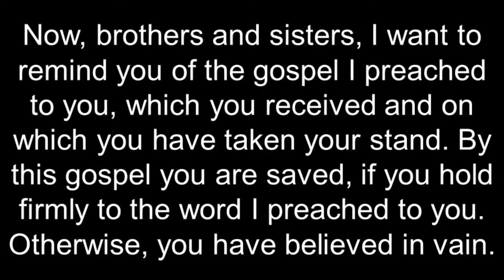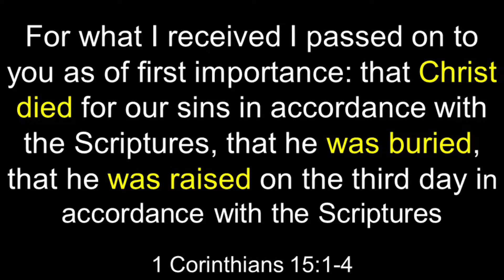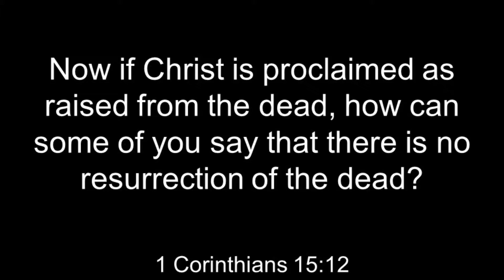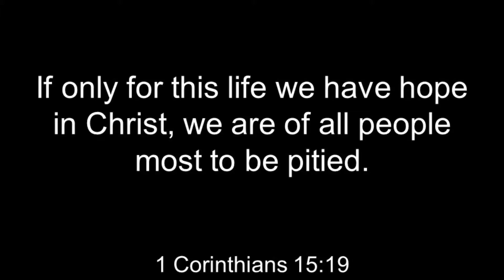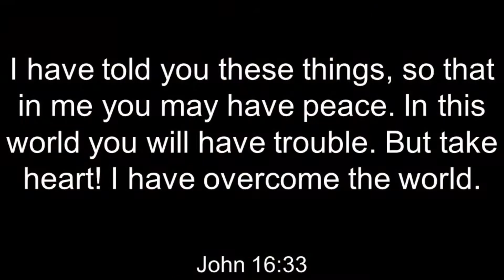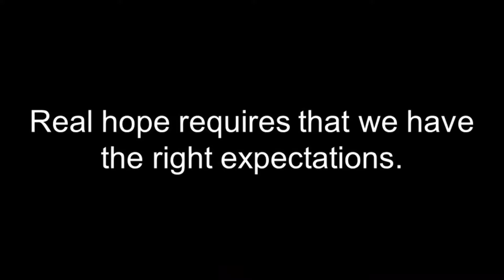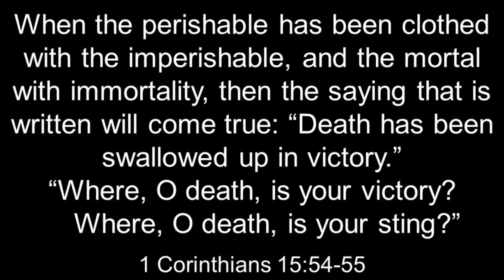Hope - Greg Russell